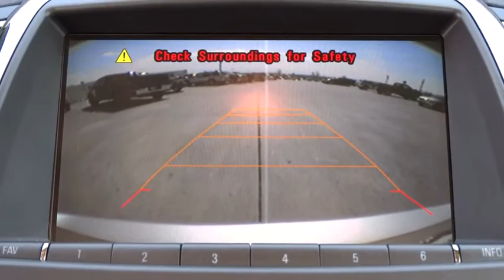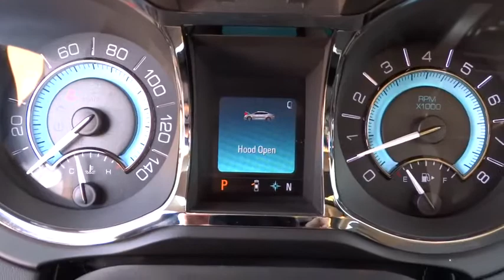2012 Buick LaCrosse Tulsa, Broken Arrow, Owasso, Bixby, Green Country, OK 6228X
2012 Buick LaCrosse Touring - Stock#: 6228X - VIN#: 1G4GJ5E39CF276198

Ferguson Superstore
1601 N Elm Place

GM Certified, ***CLEAN CARFAX ONE OWNER***, ***LOW MILES***, ***NAVIGATION***, and ***SUNROOF/MOONROOF***. All the right ingredients! Flex Fuel! brbrGM Certified Pre-Owned means you not only get the reassurance of a 12mo/12,000-Mile Bumper-to-Bumper limited warranty, but also a 2yr/24,000-Mile Standard CPO Maintenance Plan, up to a 5-Year/100,000-Mile, $0 Deductible, Fully Transferable, Powertrain Limited Warranty, a 172-point inspection/reconditioning, 24/7 roadside assistance, Courtesy Transportation, 3-Day/150-Mile Customer Satisfaction Guarantee, 3 month trial OnStar Directions & Connections Service if available, SiriusXM Radio 3mo trial if available, and a vehicle history report. brbrBuying a used car can be a risky proposition, but with the protection of pre-owned certification, you won't be left out in the cold as soon as you drive off the lot. At Ferguson Superstore, We've Got What You're Looking For!